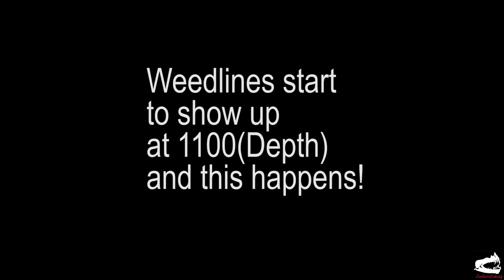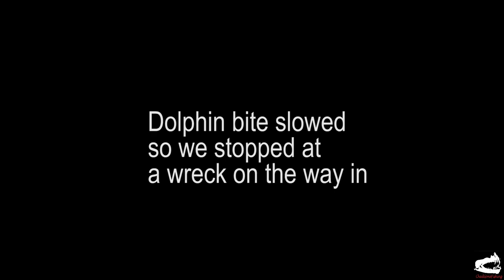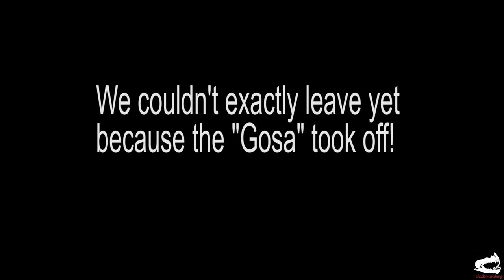MONSTER BLACKFIN TUNA caught in Miami! Catch and cook!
Monster Blackfin Tuna caught right here in Miami! We originally headed up in search of Mahi and was able to get one but finished the evening with a Nice Blackfin!

Be sure to stay around for the catch and cook portion!